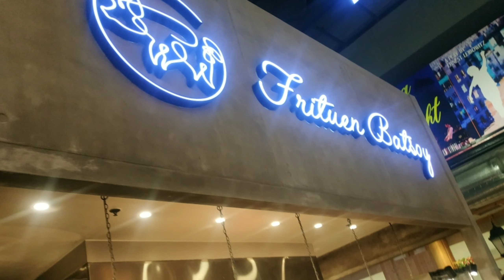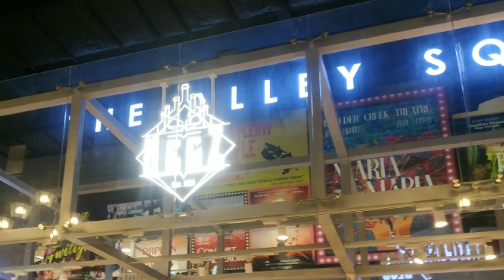the alley by vikings - food review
food reviews cloverleaf - the alley vikings